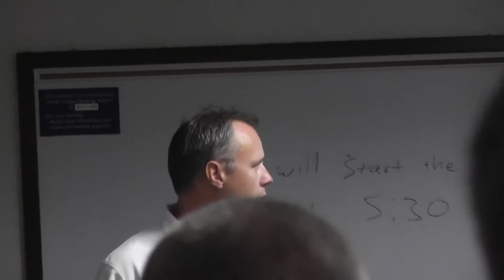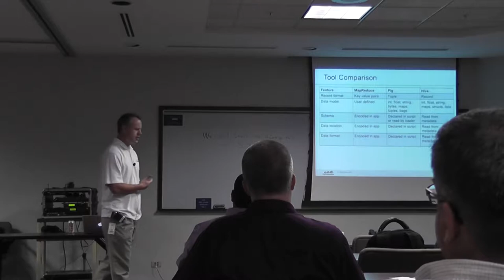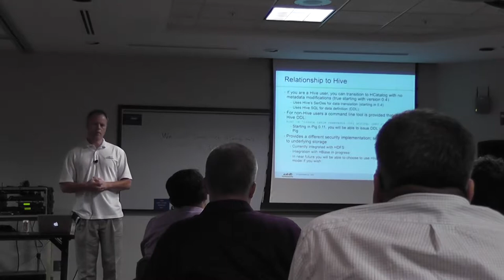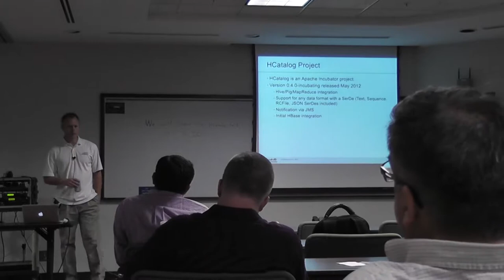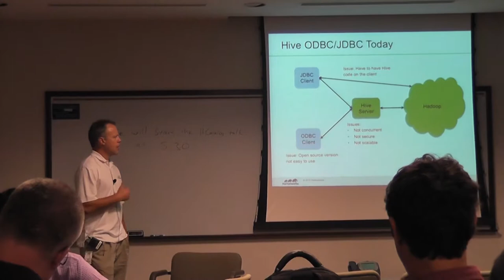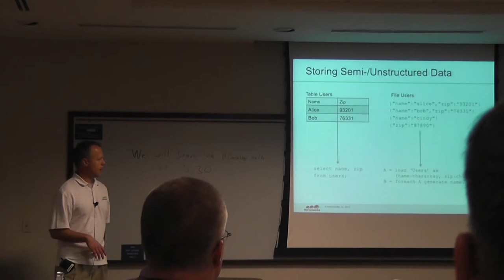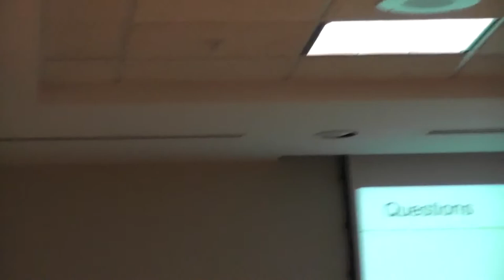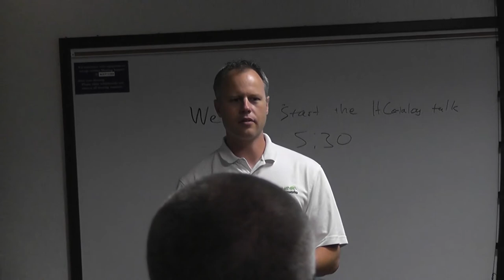HCatalog: Table Management for Hadoop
Alan Gates gives us an introduction to HCatalog which he helped design. This presentation was given on September 17th, 2012 at the All State in Northbrook, IL.